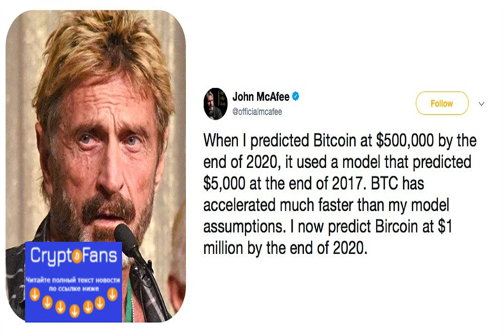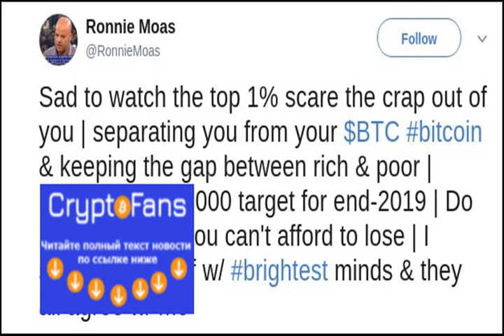Прогноз: какой будет курс Биткоина в 2019 году?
Несмотря на десятилетний возраст биткоина (запуск произошел в 2009 году) массовую популярность монета приобрела в 2017, когда рост